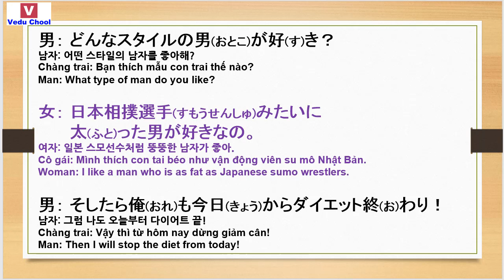20190121 phát âm tiếng nhật 일본어발음 Japanese pronunciation ( Vedu Chool )